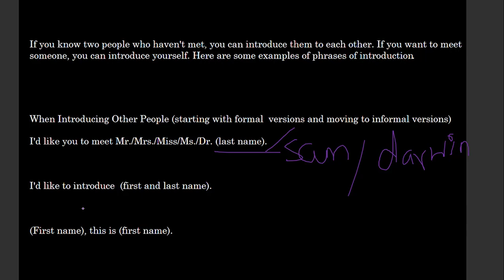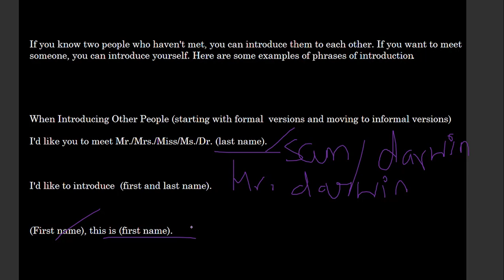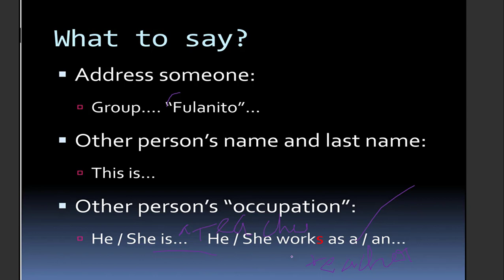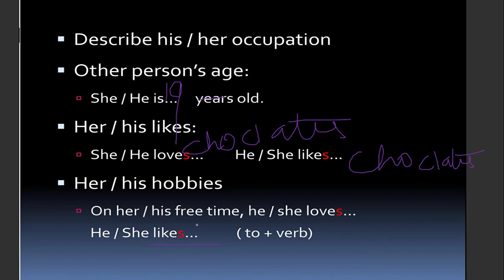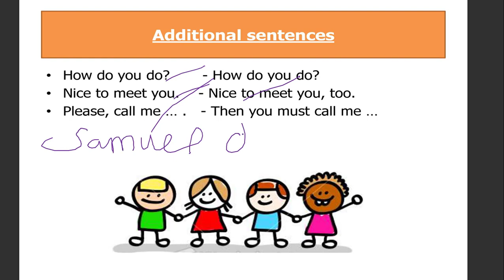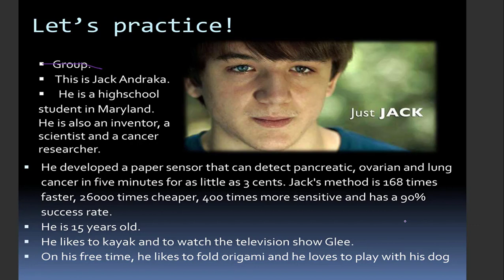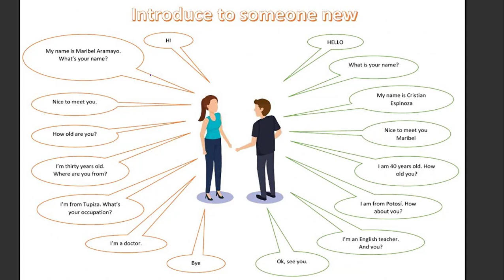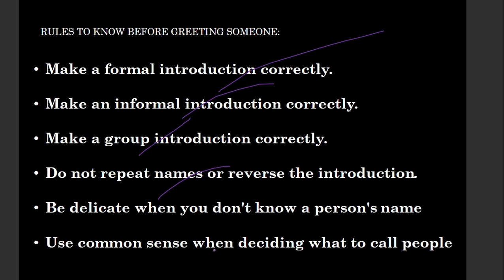BASIC ENGLISH SPEAKING COURSE ||ஆங்கிலம் பேசலாம் || DAY 16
If you know two people who haven't met, you can introduce them to each other. If you want to meet someone, you can introduce yourself. Here are some examples of phrases of introduction.

When Introducing Other People (starting with formal  versions and moving to informal versions)
I'd like you to meet Mr./Mrs./Miss/Ms./Dr. (last name).

I'd like to introduce  (first and last name).

(First name), this is (first name).

Here are a few examples of statements you can use to inform others you are making an introduction:

"I would like you to meet..."
"It's a pleasure to introduce..."
"I would like to introduce..."
"I would like to present..."
"May I introduce..."
"May I present..."
"This is..."

Make a formal introduction correctly.
Make an informal introduction correctly.
Make a group introduction correctly.
Do not repeat names or reverse the introduction.
Be delicate when you don't know a person's name
Use common sense when deciding what to call people

These videos will help you to learn How to improve English speaking skills”. English with yaamini channel helps you to improve your spoken English skills. Mrs Yaamini Ravindran, is an English language trainer will teach you spoken English.